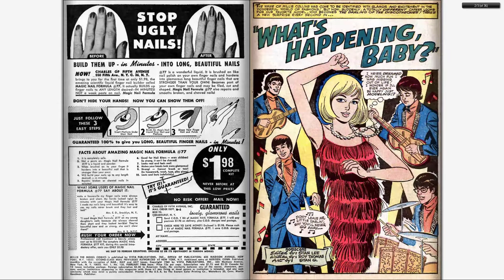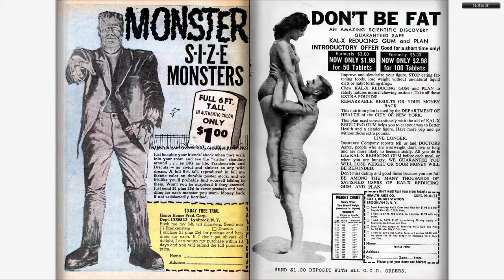196602 Millie the Model Comics v1 135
196602 Millie the Model Comics v1 135

Part of "The Complete Marvel Comics Published Output" for:

February, 1966